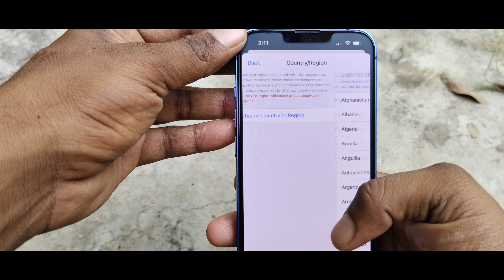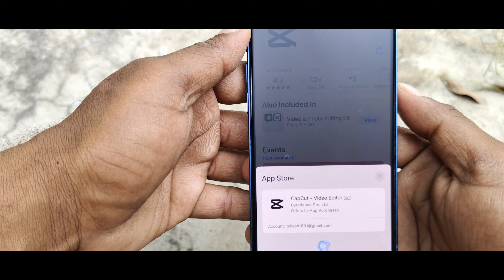How to download capcutin iphone | iPhone me capcut kaise download kare | Tech Nilesh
Jay Siya Ram 🚩 Dosto Kaise Hai Aap Log ??

About !!

To Aaj ke es video me aapko bataunga ki aap kaise apne iPhone me CapCut App ko download kar sakte hai?

Dhanyawad 🤝 ‎